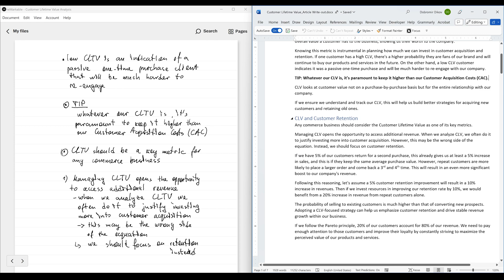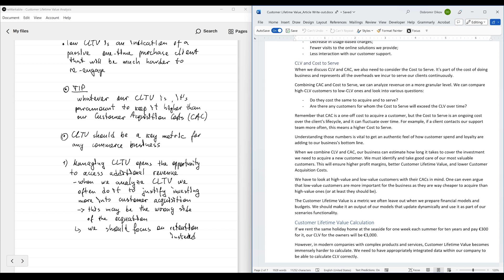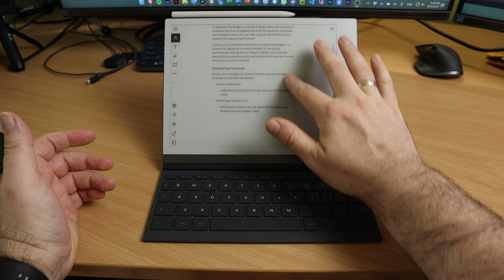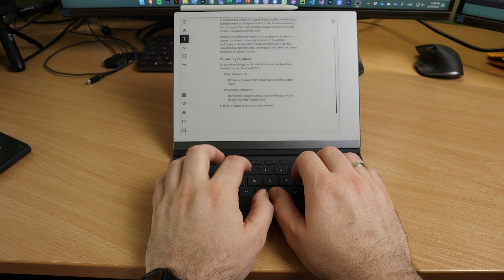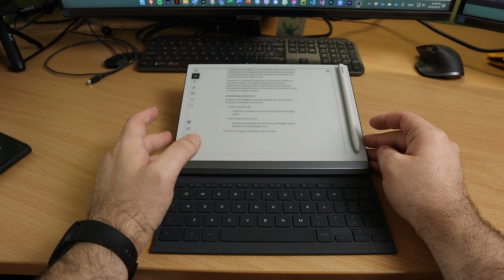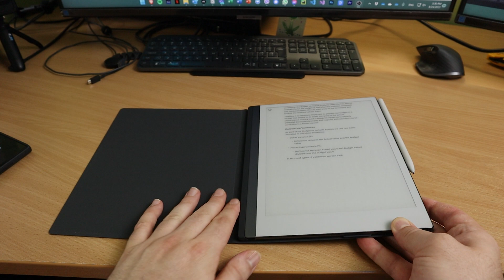The reMarkable Type Folio Completely Changed My Paper Tablet Experience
Today we will explore the seamless fusion of digital and analog to boost productivity with the reMarkable Type Folio keyboard case for the reMarkable 2 tablet. Join me for a firsthand exploration as I delve into the world of effortless typing and note-taking, unveiling the game-changing potential of this quite pricey accessory. Let's see if it's worth it or not!

Check out the Magnimetrics Tools for Excel Add-in for FP&A professionals